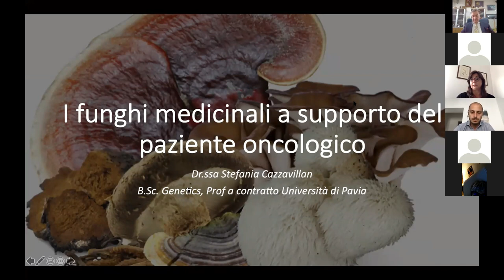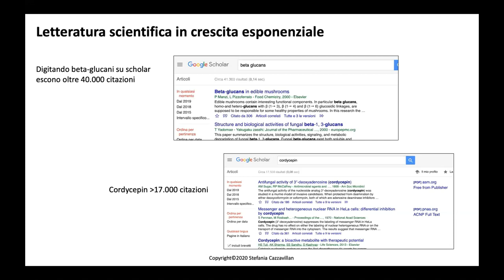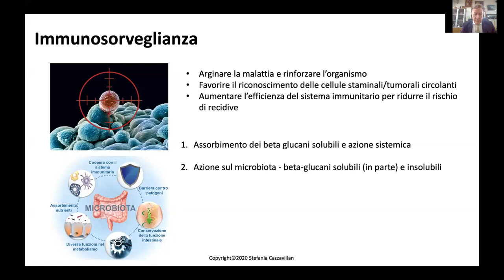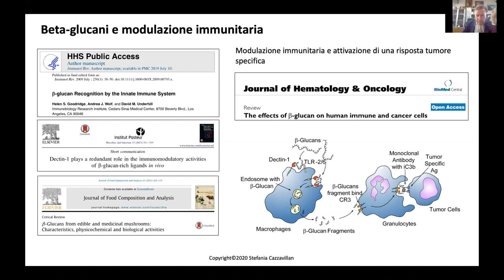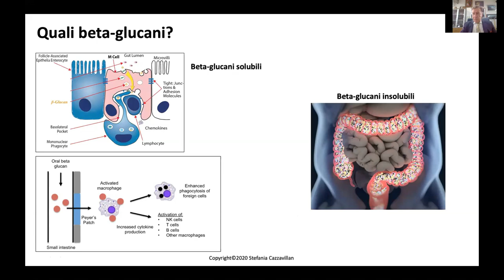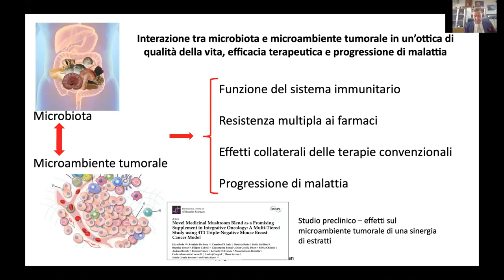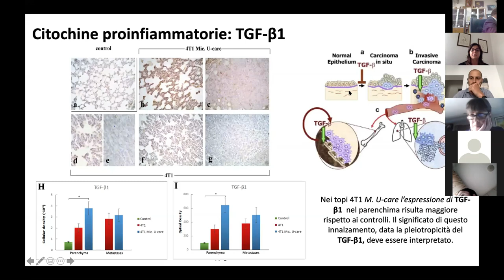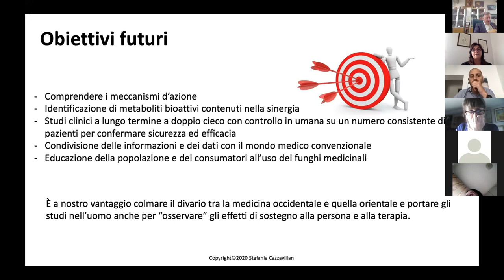Dott.ssa STEFANIA CAZZAVILLAN - I funghi medicinali a supporto del paziente oncologico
Dott.ssa STEFANIA CAZZAVILLAN
B.Sc- Geneticx, Prof a ontratto Università di Pavia
I funghi medicinali a supporto del paziente oncologico